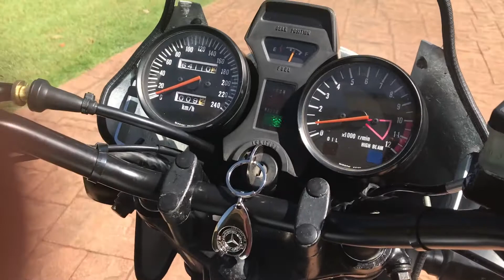Suzuki GS650G Katana 1982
Out in the sunshine after a lot of work on brakes and suspension